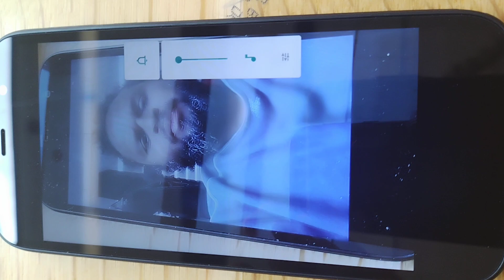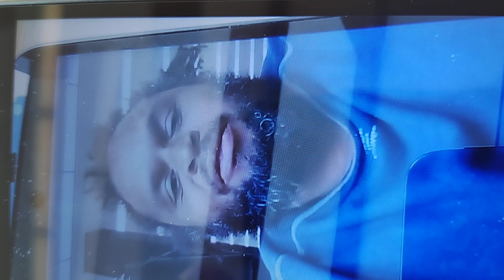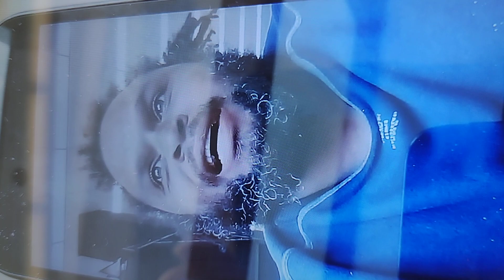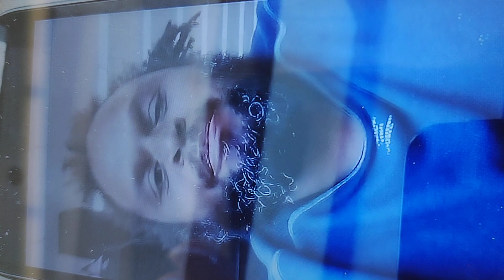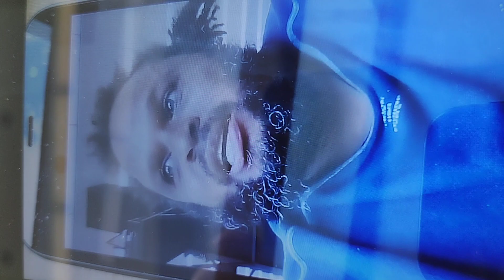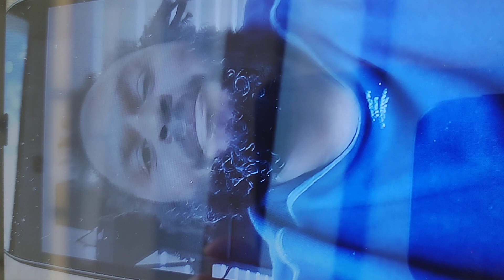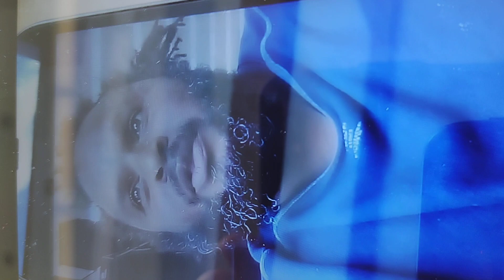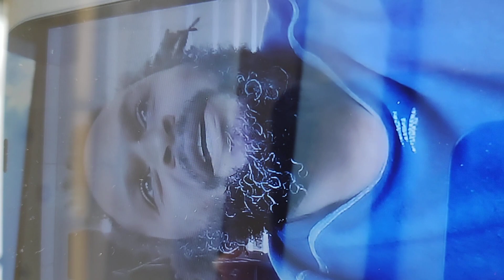Governor Dan McKee empeach Biden/ Harris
2. U S Supreme court plaintiff Aaren Williams Striplin vs Defendant Joe Biden case of slavery

3. prime minister of Japan office

4. dj akie abe radio station fm segments 1 through 20

5. Sony best sounds

6. Sony high priest

7. letter Ledgers

8. Kamala d Harris 4/24/2023

9. video Ledgers

10. data forensic investigation

11. Governor Mark Gordon empeach Biden/ Harris

12. dance step prep

13. Barron trump Michael Jackson

some boy name Armani Jones maybe barried alive it is being said on my mobility device if I give property I own they will let his out of barried alive then when they get it they say that's why they did it too him and they can't let him go so please send an search and rescue party for Armani Jones an YouTube.com she don't want my love music video by p Diddy may have been used to have him kidnapped the dancer in the music video looks like Armani Jones if we give our band bank and shirt purse wrap bags and game fabrics Donald trump will let him out of the casket to breath again but this has been going on for over an month now please send an search and rescue party for him is anyone lives with an mobility device and has video and audio on it please go to your police department and fbi with it please send the were abouts to where he maybe barried or held hostage
aaren Williams Striplin
may 3, 2023 Wednesday 12:00pm